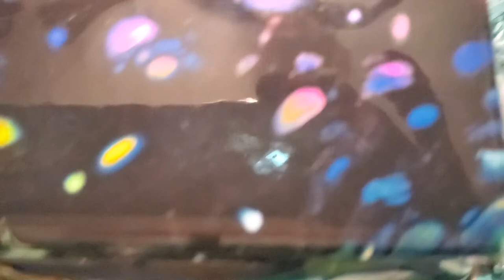fluid art/pour painting/acrylic painting/painting/paint pouring/cells/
acrylic pouring/paint pouring/fluid art/acrylic pour painting/painting/acrylic painting/acrylic pours/cells/pour painting